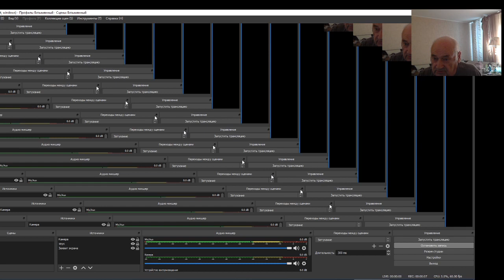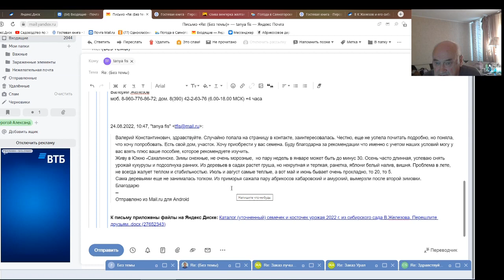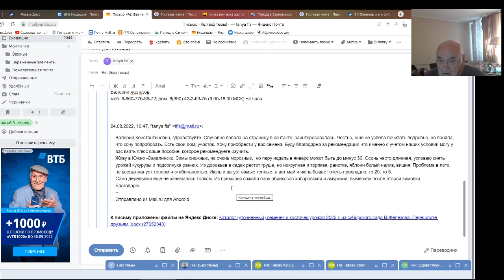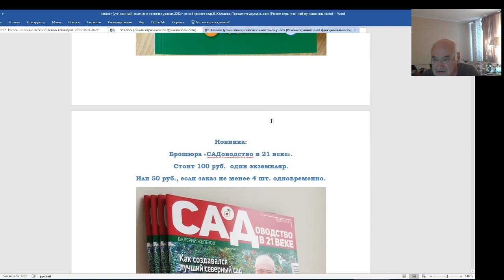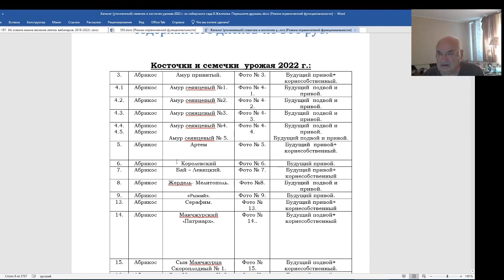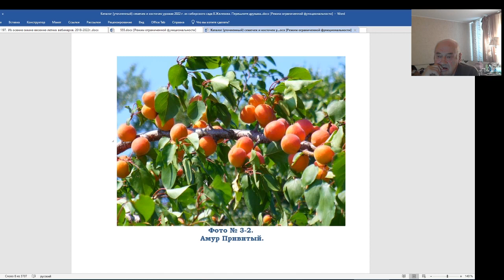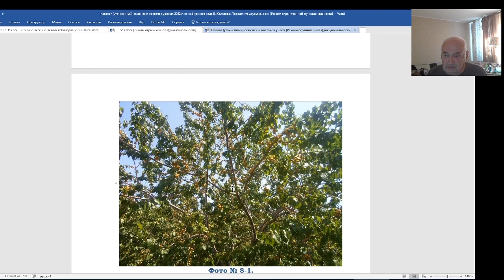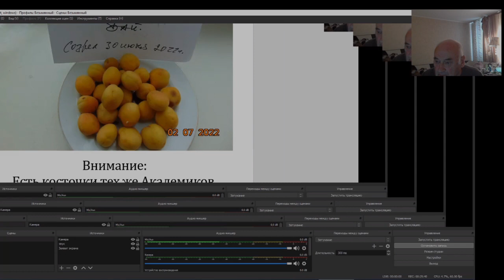Садовод Железов. Телемост Сибирь - Сахалин.